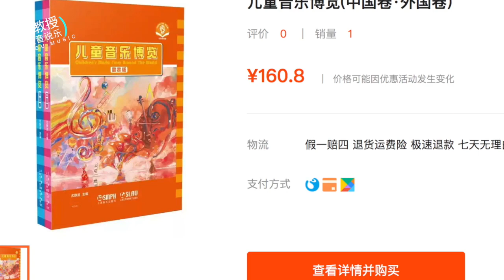这是什么乐器？你听得出来吗？尤教授音乐素养课#01